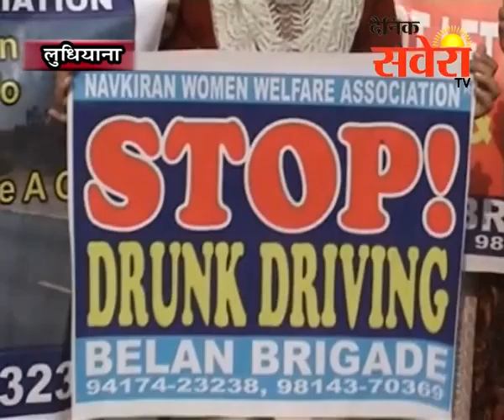लुधियाना में नवकिरण वूमेन एसोसिएशन की ओर से स्टाॅप ड्रिंक एंड ड्राइव के संबंध में एक रोड शो का आयोजन